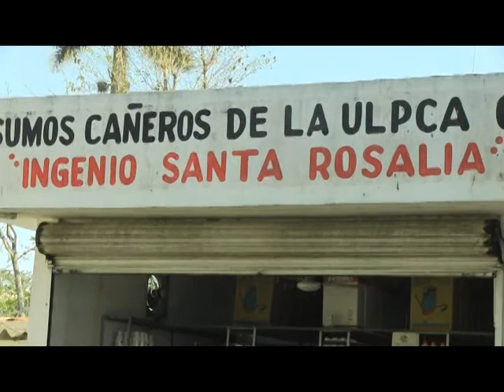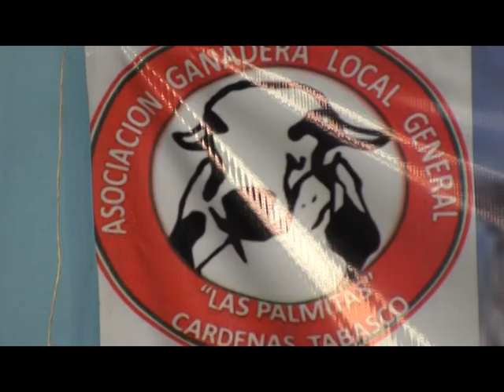En quiebra los productores del plan chontalpa, Santa Rosalia con bajos precios.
Productores del melón y la sandia del plan chontalpa en quiebra, ademas agricultores del endulzante con bajos costos en sus zafras, por otra parte la asociación ganadera "las Palmitas" buscan apoyo del gobierno municipal o estatal debido a què la sequía, dicen les esta pegando.